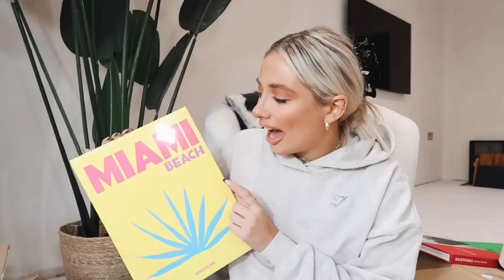What I Got for Christmas 2021!!